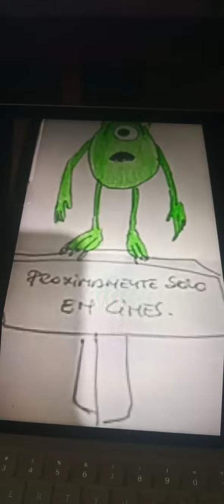Mike Proximamente Solo En Cines